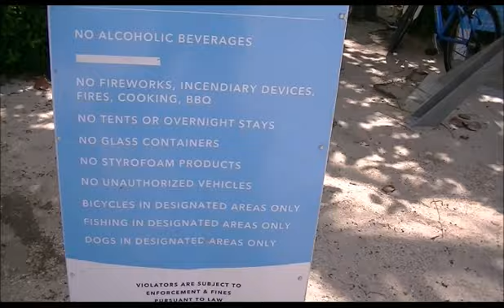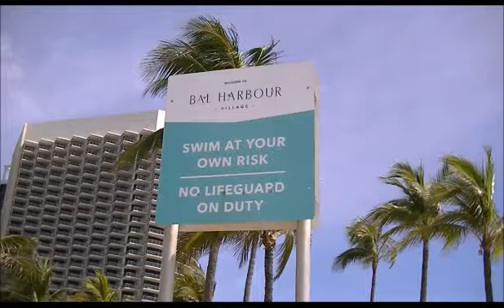Itsallgoodtv/miami 2024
My visit to the city of Miami after the tropical storm. And it was scorching hot.